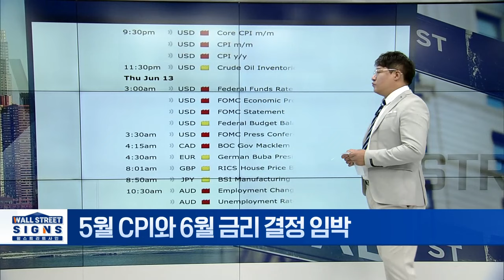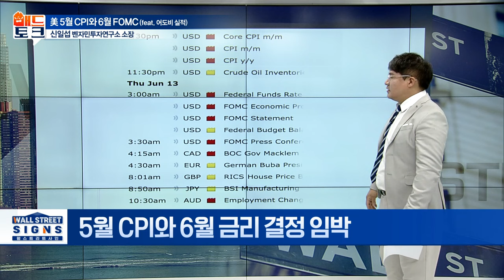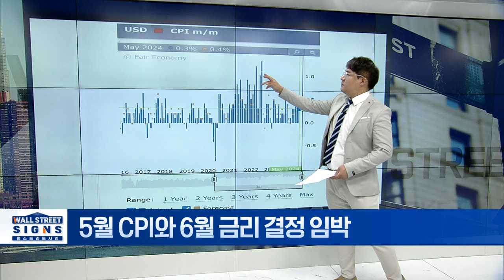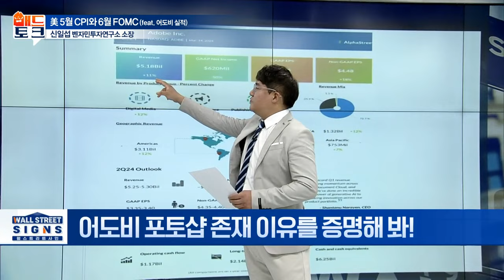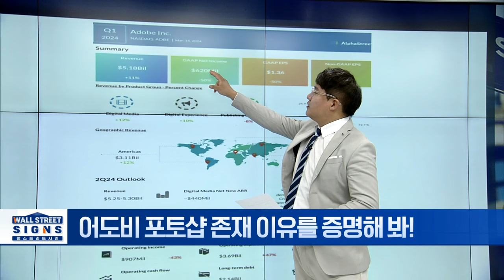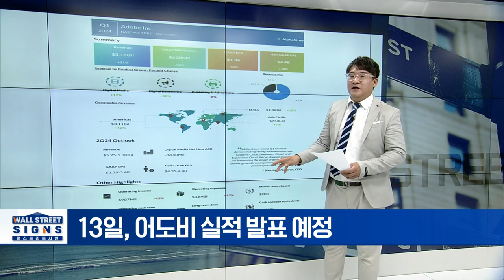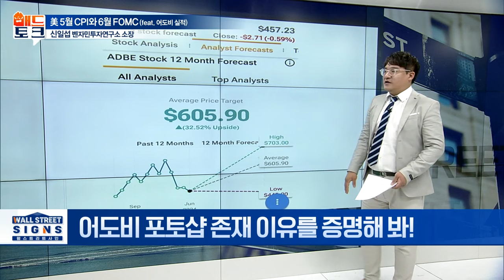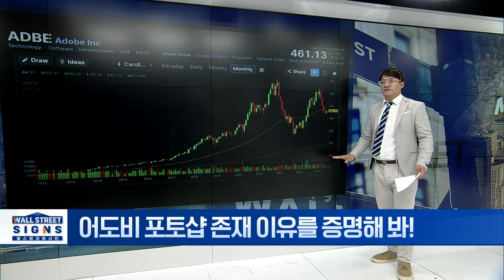美 5월 CPI와 6월 FOMC (feat. 어도비 실적) | Market Signal (20240612)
▶ 美 5월 CPI와 6월 금리 결정 임박